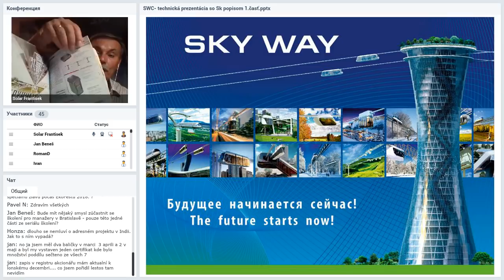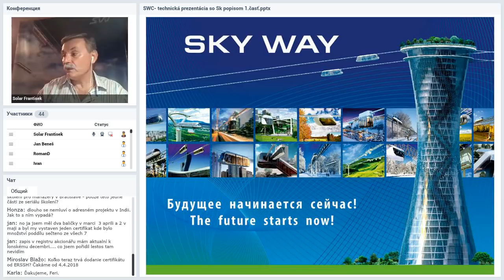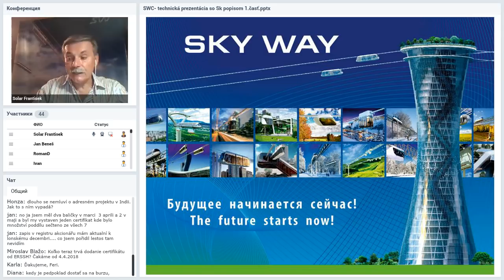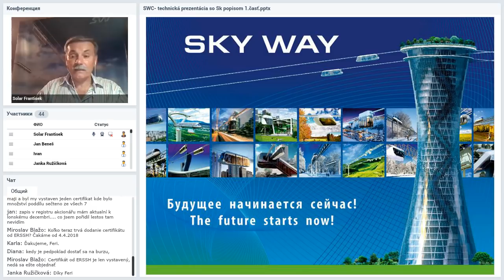Вебинар от 21.06.2018. Technický webinár pre registrovaných členov projektu SkyWay. Чехия/Словакия.